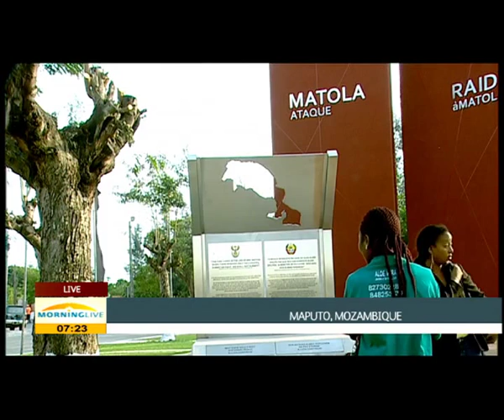Chriselda Lewis updates on Matola Monument unveiling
President Jacob Zuma and his Mozambican counterpart, Filipe Nyusi, will unveil a monument in Maputo today in remembrance of MK soldiers killed by apartheid forces in 1981.